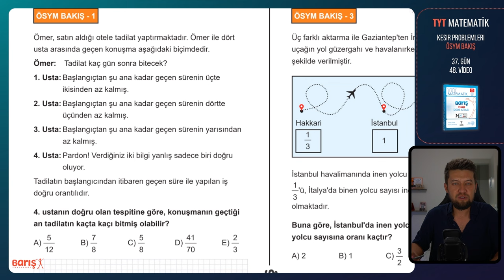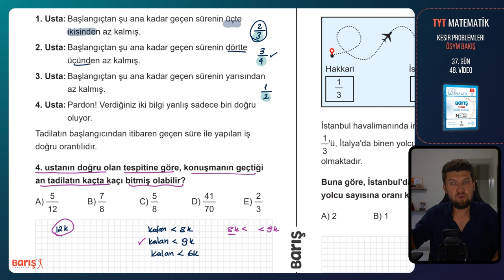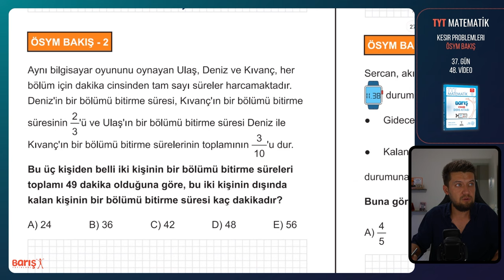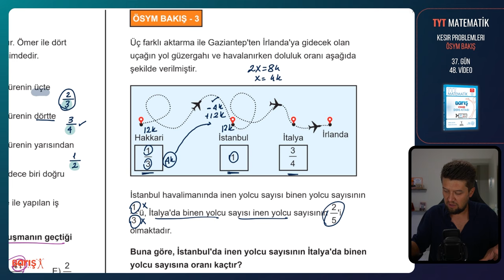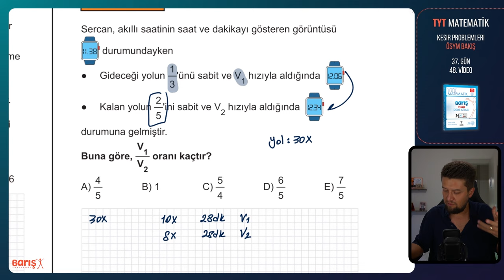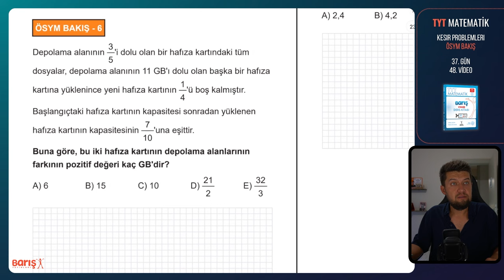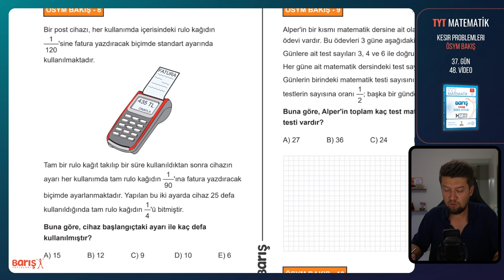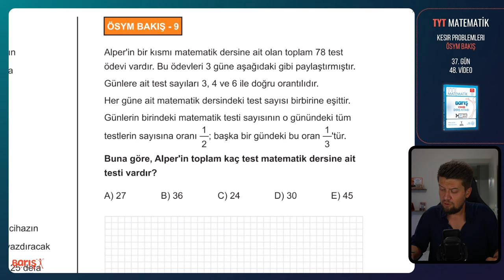Kesir Problemleri - ÖSYM BAKIŞ | TYT Matematik Kampı 37. Gün 48. Video | Barış Yayınları